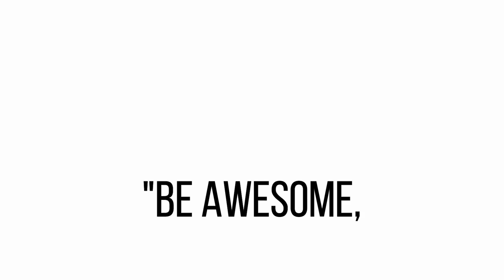My Morning Routine As a Medical Student | College Tour - New Sports Ground! | Vlog #3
medical college life, medical college, medical student life. This video is for neet, jee as well as cbse board and other board students. This video is for both class 11th and 12th students. This video is for neet 2021 and neet 2022 aspirants. This video is for neet ug students.
By –
Parth Goyal

Thank you for not just watching the video, but reading this segment too! I am Parth Goyal, a 1st Year MBBS Student from GRMC, Gwalior.

This channel contain things that I always wanted to tell to the people. These things will be new, unique, things that were never seen before. I have also made some motivational videos and some lectures of various subjects like biology, physics and chemistry. I also made some videos about how you can treat diabetes, hypertension, thyroid problems permanently with lifestyle changes only. Thanks for reading till the last. Hope you will get everything in your life which you want.